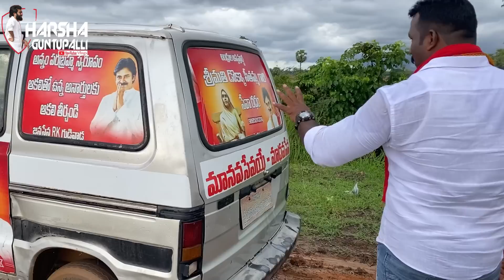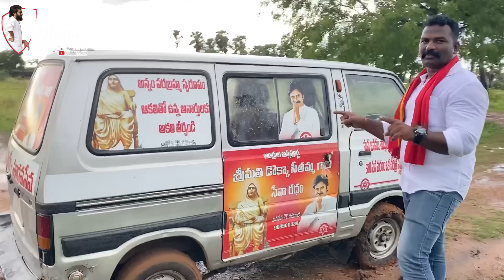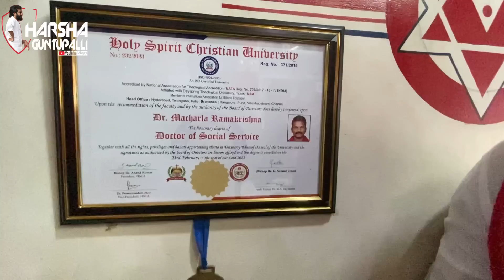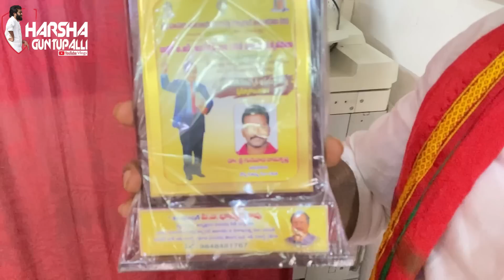Gudivada Ycp MLA Nani even though he is fed up with the services of the Gudivada Janasena leader Rk